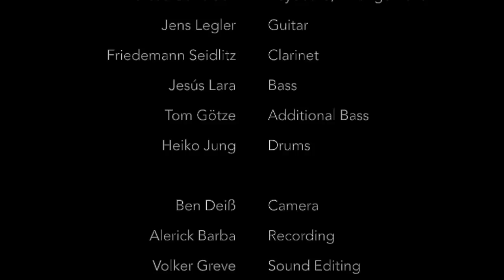Ch'uti' xtän (Niña)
music and lyrics written by Sara Curruchich Cúmez
produced by Markus Rindt

Sara Curruchich Cúmez, Vocals
Maria Schneider, Background Vocals
Andreas Gundlach, Keyboard & Arrangement
Jens Legler, Guitar
Friedemann Seidlitz, Clarinet
Jesús Lara, Bass
Tom Götze, Additional Bass
Heiko Jung, Drums

Ben Deiß, Camera
Alerick Barba, Recording
Volker Greve, Sound Editing
Annina Burger, Film Editing

Lyrics:
Se conocieron en una fiesta tradicional
él tenía 8 y ella apenas tenía
ellos jugaron bajo la lluvia
corrieron, sonrieron,
compartieron sueños, crecieron.

Pasaron horas
pasaron días
pasaron lunas
pasaron años
nació un sentimiento, inevitable.

Janila yanwajo'     [Te amo mucho]
rat nuch'uti' xtän   [mi niña]
roma ri nub'ij chawe'  [por eso te dijo]
tqatunub'a' ri qak'aslem  [unamos nuestras vidas]

Katk'ule' wik'in wi rat yinawajo' [Si me amas, cásate conmigo]

Eterno amor, con abrazos y sonrisas
Eterno amor, con tristezas y alegrías